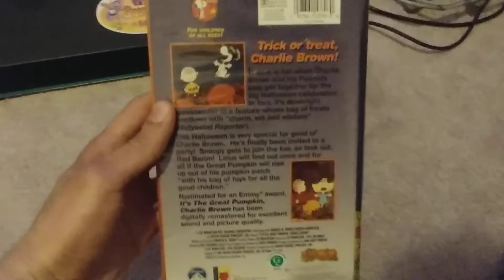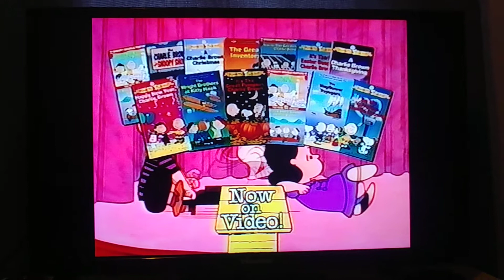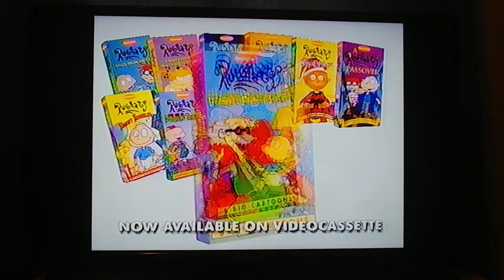Opening To It's The Great Pumpkin Charlie Brown 2001 VHS